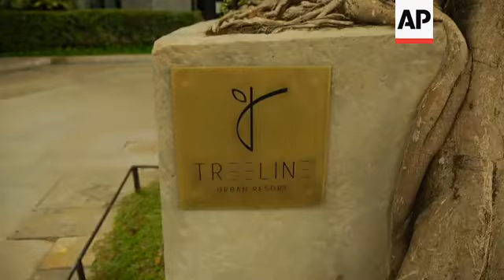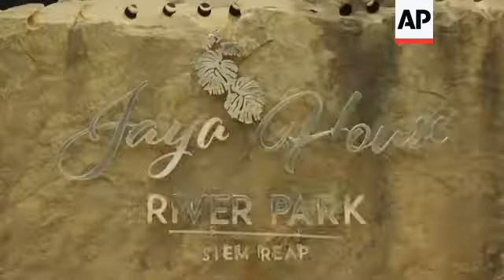Sustainable tourism for a new age of travel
"Overtourism" - where popular destinations are overrun by more tourists than they can handle - has made headlines around the world this year.
Now tourists in Siem Reap, the gateway to the Angkor temples, are being encouraged to think local and act sustainably to protect the region they are visiting.

STORY-LINE:
Located just a stone's throw from Angkor Wat - one of the world's most popular tourist attractions - Siem Reap is Cambodia's tourism capital.
But not all visitors want to stick to a perscribed schedule of sites to see and places to go.
Some just want to hit the open road.
This is sustainable tourism.
Just Ride for example offers guests customised motorbike tours where they can get off the beaten track and engage with local people, and spread the economic benefits of tourism to some neglected corners of Cambodia.
"Being able to hop off the bike at any time and speak with people," says US tourist Bekka Shadoan. "Em, not doing what every tourist does, I mean that's why Just Ride was perfect for me because it's not about getting on a bus and driving to the next city and stopping and they all get off together."
Helping to protect the environment is another way tourists can be more responsible.
By choosing an electric car for example they can help to reduce noise and air pollution and make visiting the temples a more enjoyable experience for everyone.
"Choosing electric cars for transportation is one of the best things tourists can do for the environment," says Hang Nseang Meng, manager at Bollore Blue Solutions. "We want tourists who come here to see Angkor Wat and the other temples to choose electric cars and set a good example for other tourists. Electric cars are better because they help to keep the air clean and they produce less noise pollution."
Sustainable tourism specialist Trevor Ranges from Exo Travel says a growing awareness among many travellers of the impact of their trips means a growing number are willing to pay for more eco-friendly and sustainable experiences.
"People are becoming more responsible in their lifestyles back at home so I think when they travel they like to be responsible as well," he says. "So when they go overseas, especially to a developing country, they don't want to do something that's going to negatively impact the environment or the communities there."
Choosing a more socially responsible hotel or restaurant is another way tourists can do some good on their holidays.
The Treeline Urban Resort in Siem Reap for example has greatly reduced their use of plastics, providing guests with wooden shaving kits and wooden straws among other items.

Dining in a restaurant like Egbok, where profits are reinvested in developing staff skills, is one way to make sure your money helps local people.
"Our restaurant is a non-profit and all of our profits go to fund our Egbok culinary school," says manager Peng Sokhean. "The school teaches young Cambodians everything they need to know about the hospitality industry and helps improve their skills."
The Phare Circus for example trains young people from disadvantaged backgrounds in the circus arts allowing them to earn a good living.
Phloeun Prim is the Executive Director of Cambodian Living Arts which sponsors Phare and many other arts programmes throughout Cambodia, he says it is important for visitors to experience local culture, which helps create jobs.
Jaya House River Park, Siem Reap is an upscale hotel that says it was the first in Cambodia to go completely plastic free.